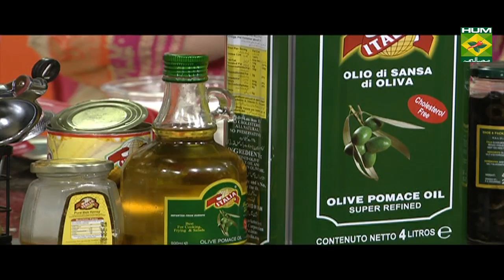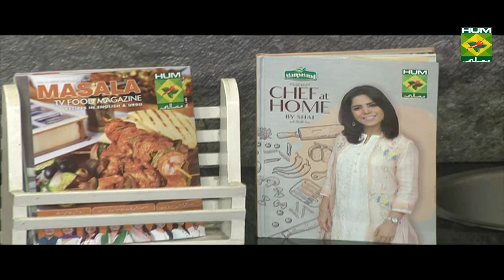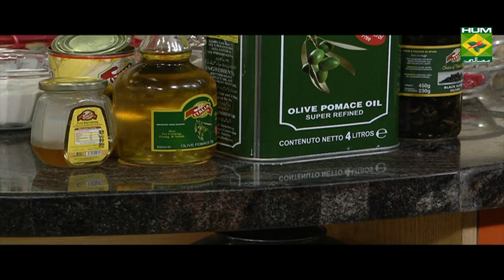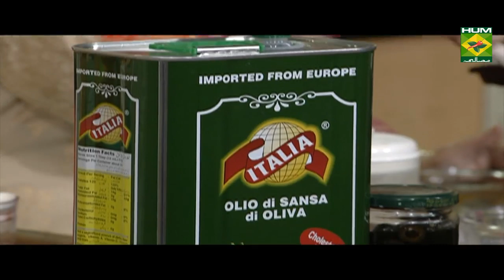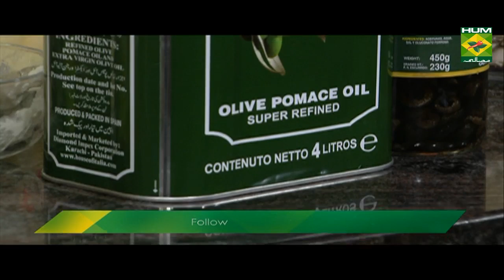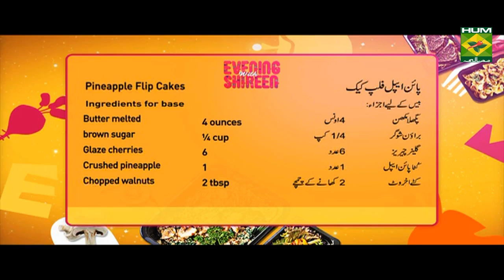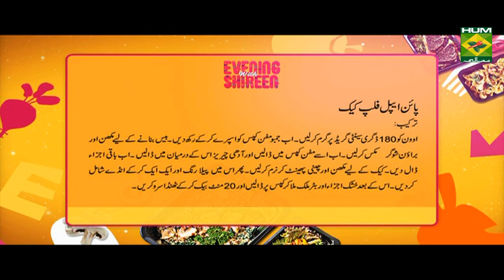Honey Mustard Chicken Pie | Evening With Shireen | Shireen Anwar | Desi food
Chicken has never tasted better before! This Honey Mustard Chicken Pie is a winter special. Try out this delicious recipe and enjoy your meal to the fullest.

Watch this Masala TV video to learn how to make Honey Mustard Chicken Pie ,Pineapple flip cakes and French bread pizza Recipe. This show of Evening With Shireen with Chef Shireen Anwar aired on  30 December 2019.

Honey Mustard Chicken Pie:

Ingredients for short crust

Flour     8 ounces
Chilled water   to make dough

Ingredients for filing

Chicken boiled / cubed  2 cups
Frozen mixed vegetables  1 ½ cup
Stock     1 ½ cup
Mushrooms sliced    ½ cup
Baby corn chopped   ½ cup
Method

Mix butter, salt, egg yolk and flour, lightly, knead with chilled water into a smooth dough, leave it for few mins to rest, make 2 portions of the short crust, roll one, put in a un-greased 8 inch pie plate pressing into and up the side of plate, sprinkle with 1 tbsp flour, melt the butter in a medium sauce pan over medium heat, add chopped onion, cook for 2 mins, add in remaining flour, salt, pepper, mustard, gradually add in stock, honey, cook until thick, add in boiled chicken cubes and veggies, spoon the chicken mixture into the crust lined pie plate, top with a remaining crust, flute the edges pressing to seal, decorate top as required, brush with beaten egg white and bake for 25 mins until golden brown.

Butter melted   4 ounces
brown sugar    ¼ cup
Glaze cherries   6
Crushed pineapple   1
Chopped walnuts   2 tbsp

Caster sugar    6 ounces
Baking powder   1 ½ tsp
Yellow color    few drops
Pineapple essence   ½ tsp
Flour     6 ounces
Eggs     3
Buttermilk    ½ cup
Method for base

Pre-heat oven to 180 d, lightly spray 6 jumbo muffin cups well, combine butter and brown sugar in a small bowl, mix well, divide evenly among the muffin cups, place 1 cherry half, cut side up in the center of each cup, spoon the pineapple over the butter mixture and around the cherries, sprinkle 1 tsp walnuts in each cup.

Method

Beat butter and sugar till light and creamy, add essence and yellow color, start adding in eggs one at a time until all eggs have been added, fold in sieved flour and baking powder mixture alternating with buttermilk, mix well, put batter over the base in the muffin cups, bake for 20 mins, remove carefully, cool for 15 mins before serving.

French bread pizza:

Ingredients

Sausages chopped    6
Hotdog buns     6
Pizza sauce    1 cup
Chopped onion   ½ cup
Capsicum cut into rings  2
Chili garlic sauce   2 tbsp
Siracha sauce   2 tbsp
Oregano leaves   1 tbsp
Mushrooms     6-8 sliced
Olives     2 tbsp sliced

Method

Pre-heat oven to 180 d, heat 2 tbsp oil in a fry pan, add sausages, cook over medium heat, add in siracha sauce, chili garlic sauce, soya sauce, fry for 5 mins and remove, cut each hotdog bun in half lengthwise then in half horizontally, making 4 pcs from each loaf, place each piece cut side up on baking sheet, spread with pizza sauce, add in sausages, onion, capsicum rings, both the cheese, olives, mushroom, oregano over the top of each bread piece, put to bake for 10-12 mins until cheese melts.